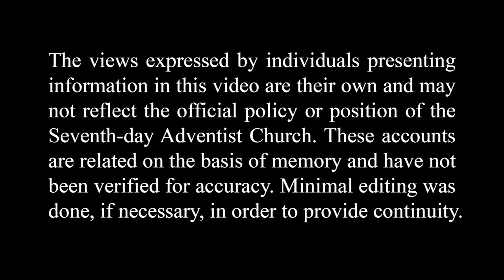Grandma Osgood and Her Nepali Son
Virginia Clark tells about her mother’s work in Nepal as a teacher and her adopted Nepali son, Bhaju Ram Shrestha.